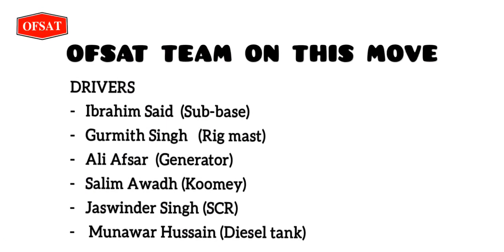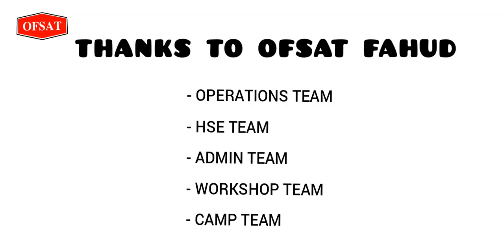Saudi Arabia Rig Move OFSAT Limited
Rig & Camp Moves
Cargo Haulage Operations of all types in the interior and capital area
Lifting operations in the oilfields
Transort from Port to Rig Sites or Rig Site to Port
Stores & Yard Operations & Management